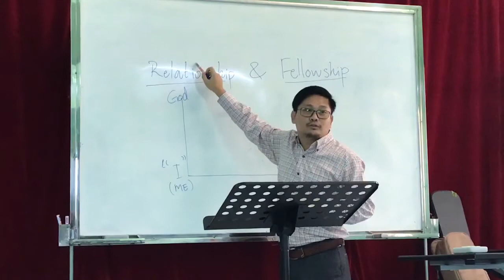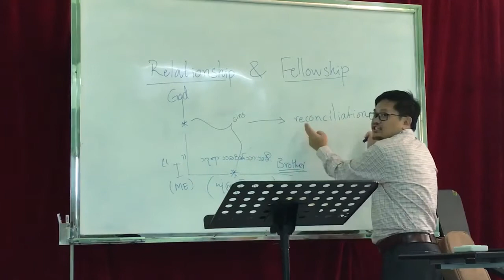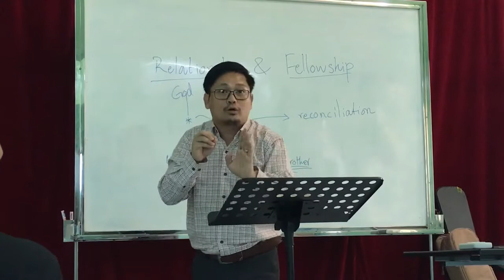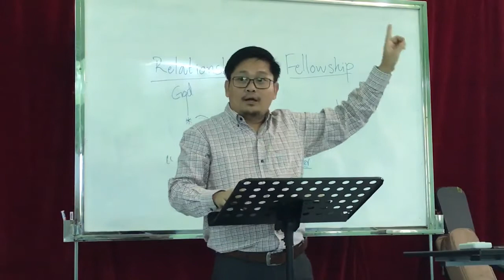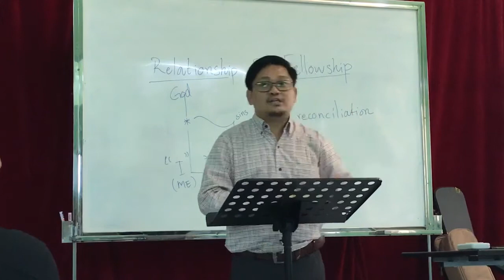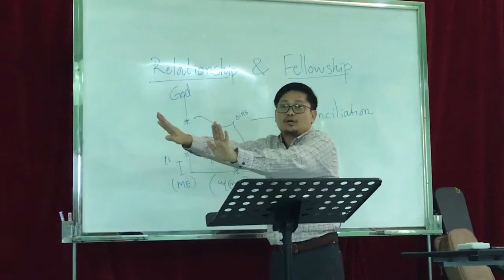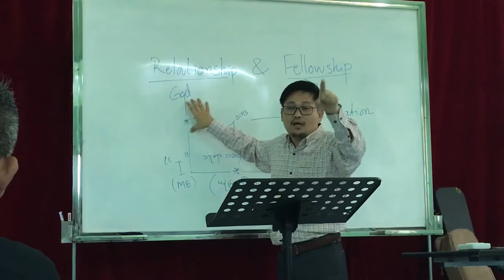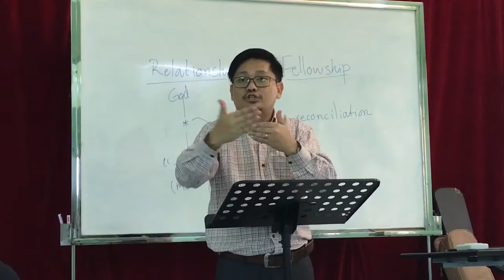The Word of God. Pastor Kyaw Min. Myanmar Gospel. Worship Song. Myanmar Worship Song.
The Word of God by Pastor Kyaw Min.